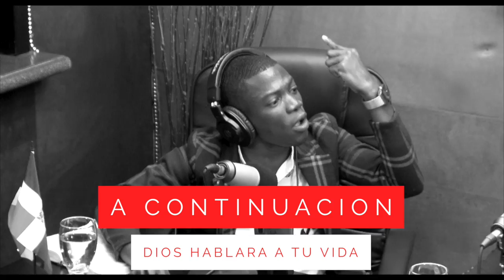DA LA PALABRA AUNQUE TE GOLPEE 🔥 TEN FE DIOS LO HARA ( ESTE JOVEN TIENE UNA UNCION IMPRESIONANTE 🔥🔥